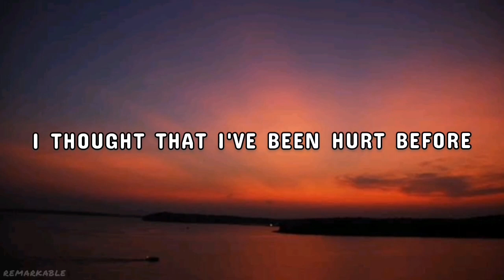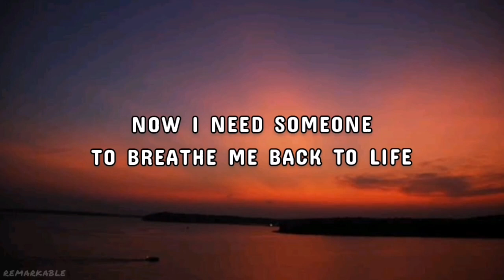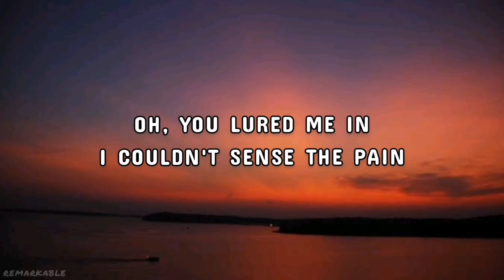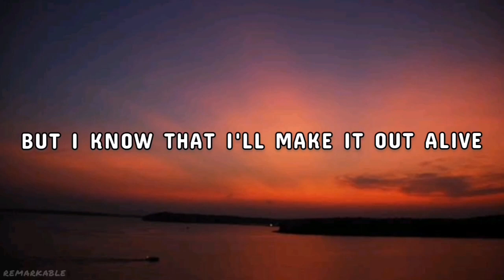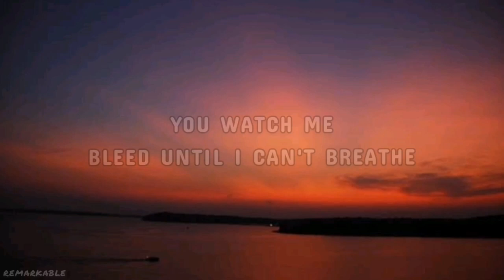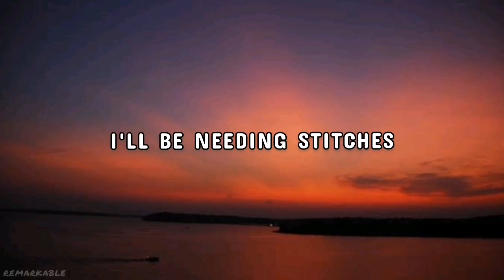Stitches - Shawn Mendes (lyrics)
Hello everyone. In my youtube channel i am editing your REMARKABLE song's lyrics and hope you enjoy it. Thank you so much guys and have a good day. 😘

"This channel and I do not claim any right over any of the media, songs used in this video.

Music
SONG
Stitches
ARTIST
Shawn Mendes
ALBUM
Stitches
LICENSES
UMG (on behalf of Island Records); LatinAutorPerf, BMI - Broadcast Music Inc., CMRRA, Hipgnosis Songs Group, LLC, and 14 Music Rights Societies